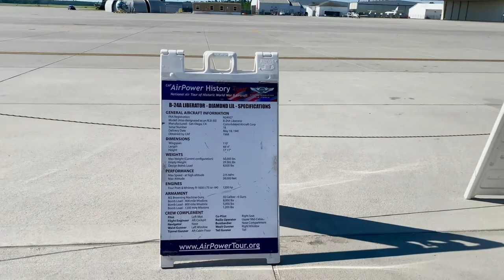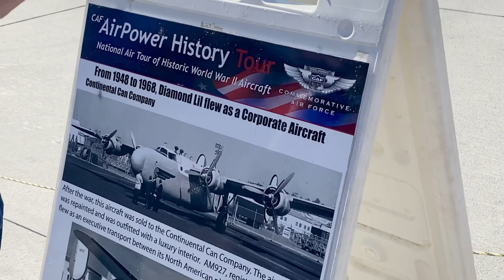Air Power Squadron | CAF AirPower History Tour in Augusta, GA | WWII Aircrafts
CAF AirPower History Tour in Augusta, Georgia